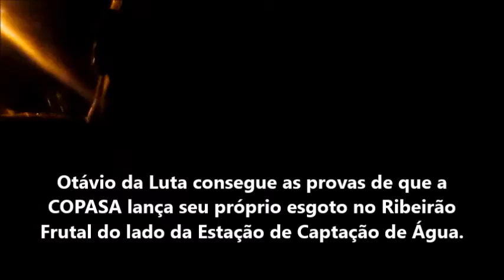0 00 Copasa derrama esgoto no Ribeirão Frutal e no local de captação de água para tratamento 14 dez